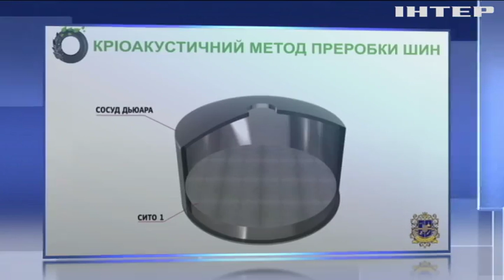Київський школяр винайшов спосіб утилізації автомобільних шин